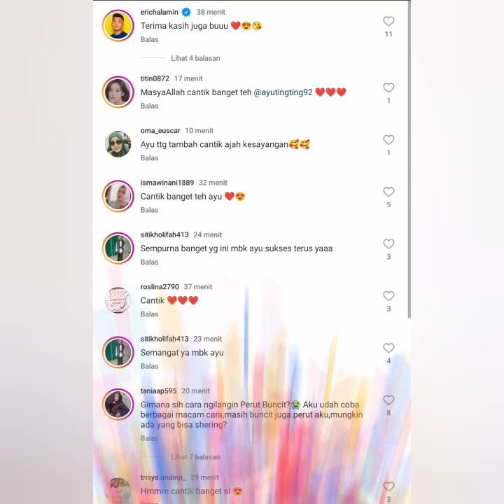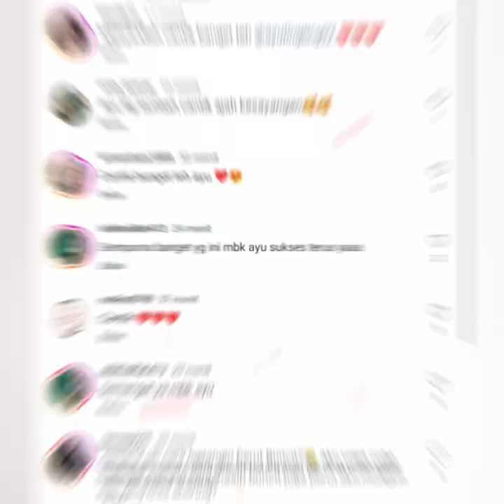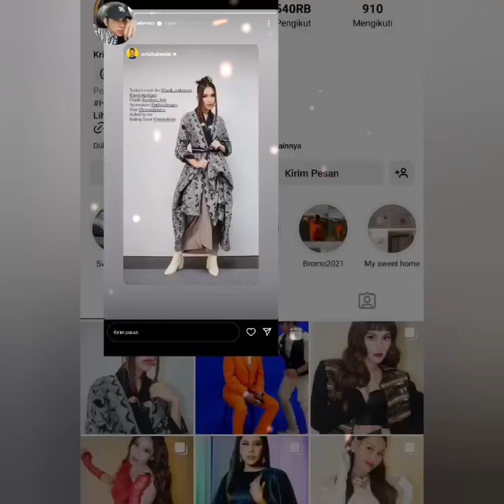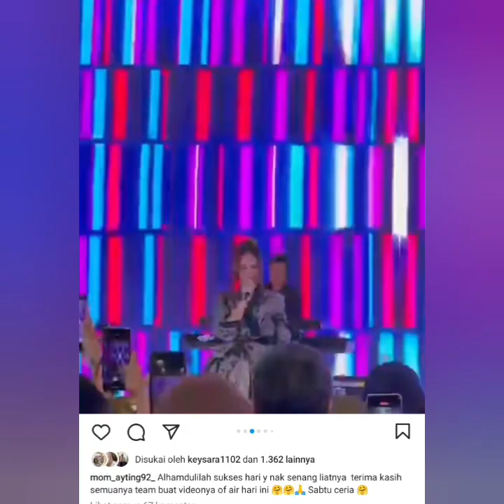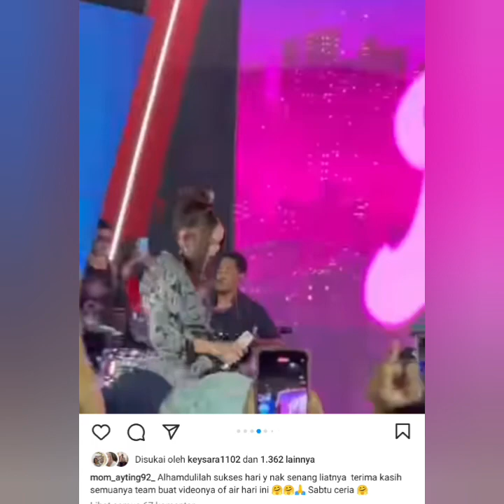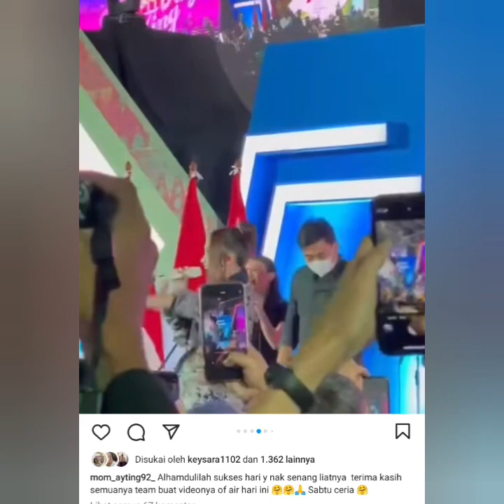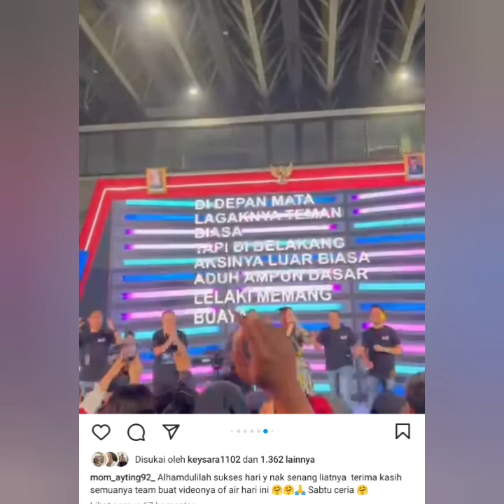AYU TINGTING BERAKSI DI PANGUNG SPEKTAKULER MALAM INI. COBA LIHAT RAMAINYA PENONTON BIKIN KAGUM